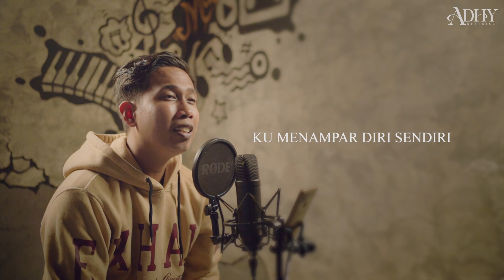Fiersa Besari Feat Prinsa Mandagie - Melawan Hati (Adhy Cover)